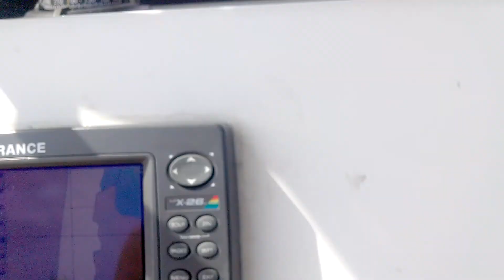2001 Mako 232 FOR SALE!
Super Clean - Fast - Great Engine - SEE FOR YOURSELF!!! Located in South Florida.